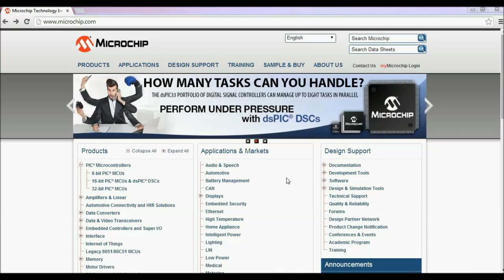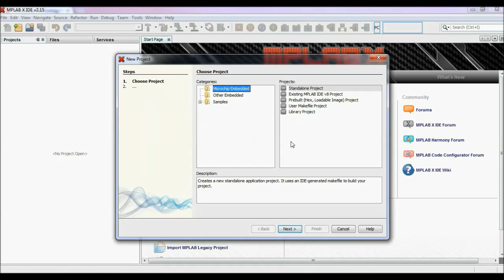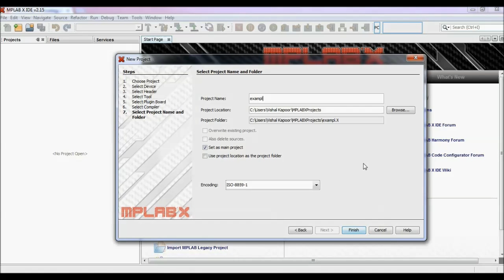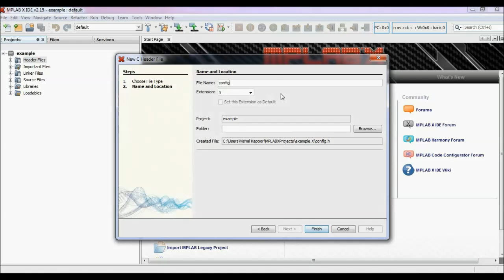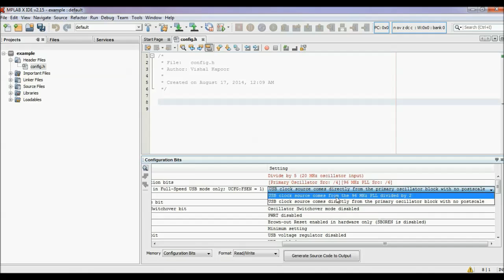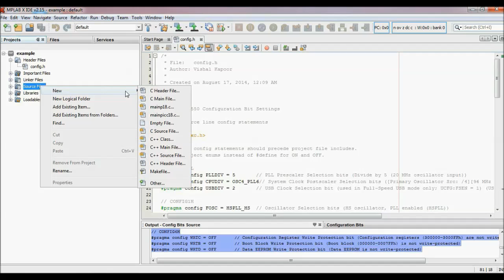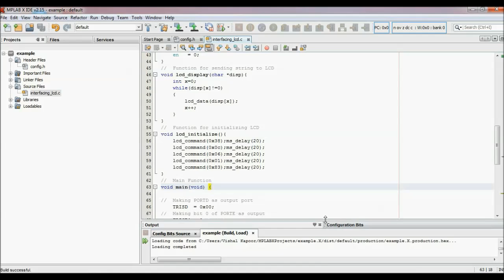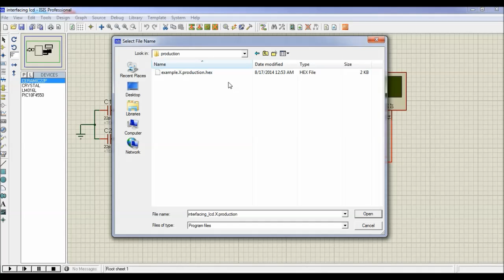How to write C code for PIC Microcontrollers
Learn how to use MPLAB X IDE software and how to write a embedded C code for PIC microcontrollers.